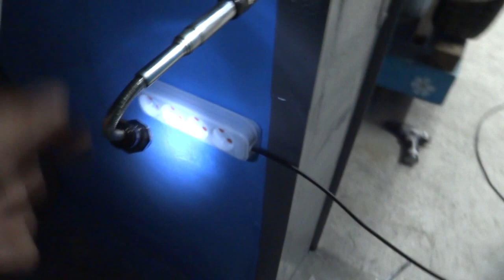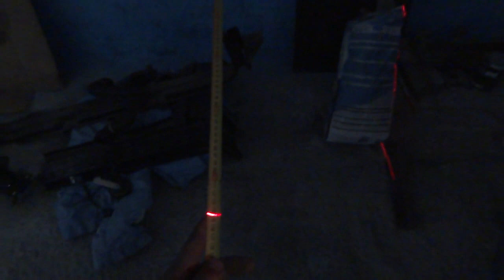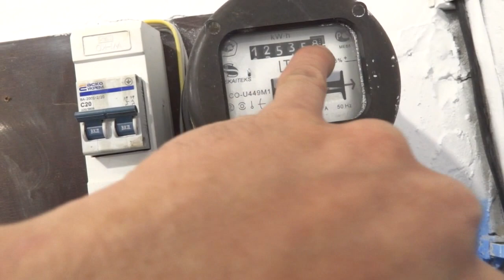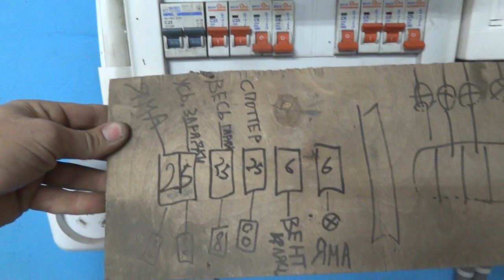Да будет свет!